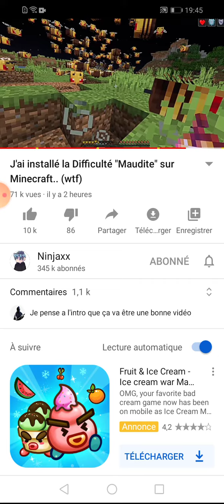Minecraft mais ninjaxx galère comme pas possible